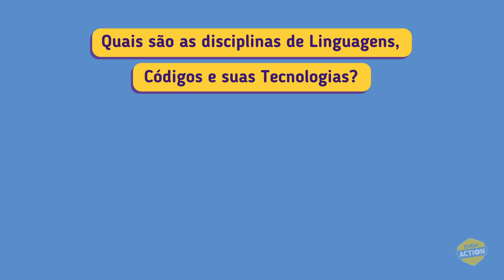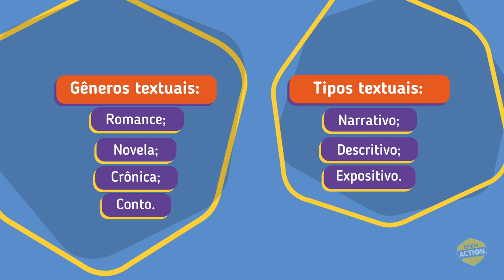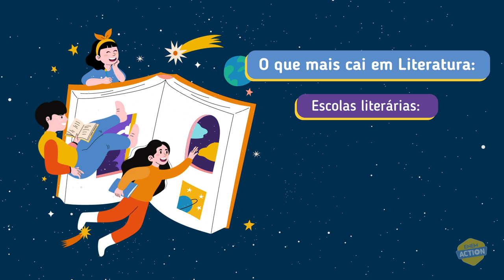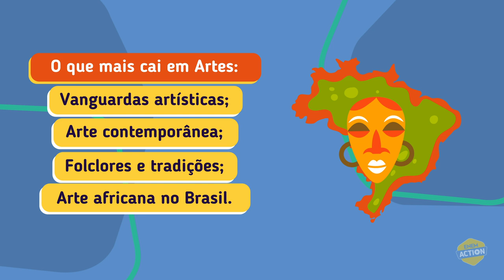O que mais cai em Linguagens no Enem? | ENEM ACTION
Quer saber quais são os temas mais recorrentes na área de Linguagens no ENEM? Esse é o primeiro de uma série de 4 vídeos sobre o que mais cai em cada área de conhecimento no Enem! Nele vamos te mostrar os assuntos que mais caem na prova de Linguagens e como você pode se preparar de forma eficiente para arrasar nessa área!

Com essas dicas, você vai focar nos conteúdos mais relevantes e se preparar de forma inteligente para conquistar uma ótima nota em Linguagens. Não perca tempo, comece a estudar agora!

Quer chegar super preparado para o exame e aumentar suas chances de aprovação?